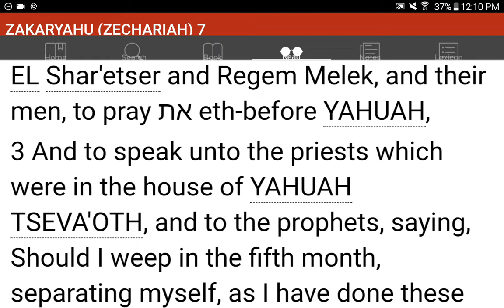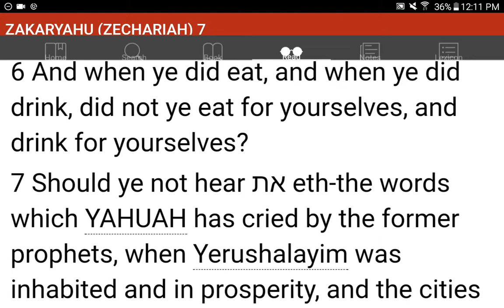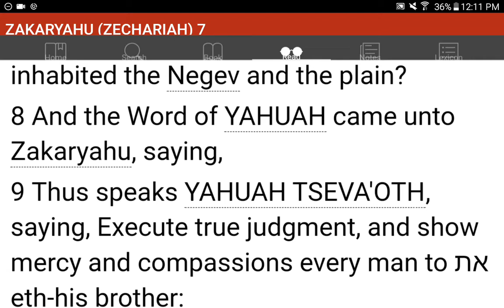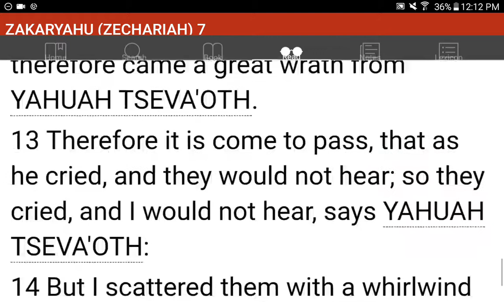💜h?™ "What's the MOST HELPFUL & SIMPLEST WAY that WORKS?"™ GIVE 1P/Month NOW! GCash